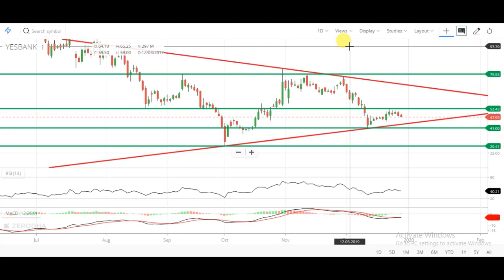YES Bank share technical analysis | YES Bank share future | YES Bank latest target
Multibagger
multibagger stocks
multibagger share
multibagger 2019
Bluechip stock
yes bank share latest analysis
yes bank share latest review
yes bank share futuretcs
yes bank stock strategy
yes bank stock future